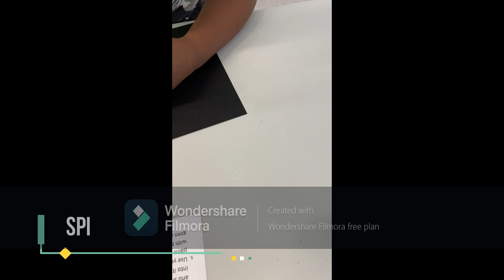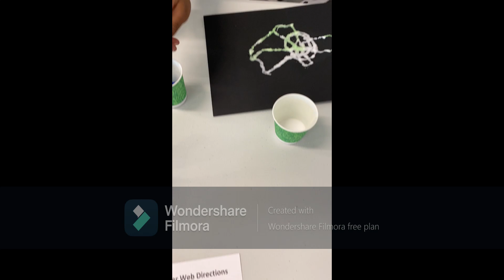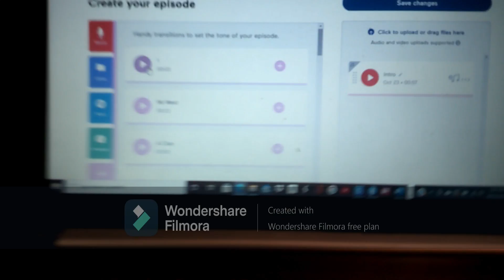Fair Vlog| Family outing| North Carolina State Fair 2021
Come with us as we enjoy the 2021 NC state fair.